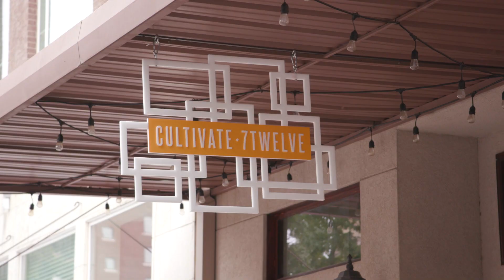Welcome to Waco! Be Like a Pineapple Featuring: Stephany Chavira (en espanol)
The City of Waco, along with the Waco Convention and Visitors Bureau (CVB) has launched a Waco Ambassador Campaign featuring Wacoans sharing their favorite places to take visitors! What is YOUR favorite place?

So, what IS with the pineapple? We ask that locals 'be sweet, stand tall, wear their crowns and love Waco'.  If you see a visitor that needs help or suggestions, visit with them! That becomes a part of the memories of their trip to our town.

The pineapple is recognized as a traditional expression of  "welcome” throughout the South and appears on all sorts of décor – including gateposts, door knockers, and fountains  – the fruit symbolizes those things we appreciate in a home: warmth, welcome, friendship and hospitality.

Find out how to be a part of the program or contact the CVB for Waco tips The people of Waco, Texas are known for their hospitality and warmth. We hope to see you soon!